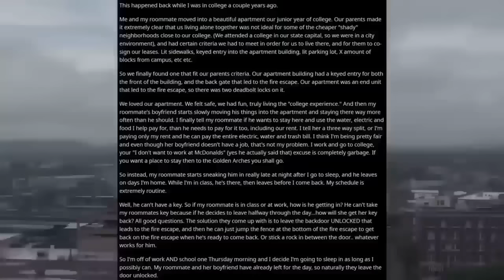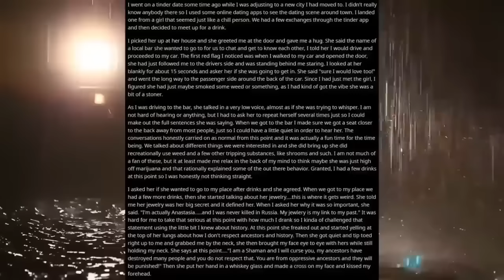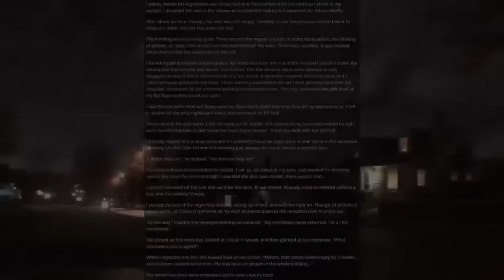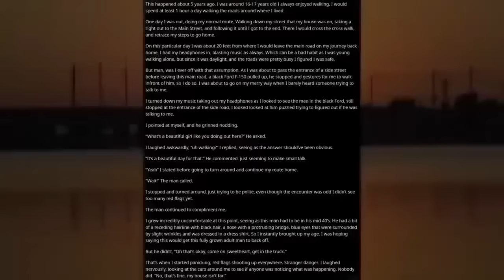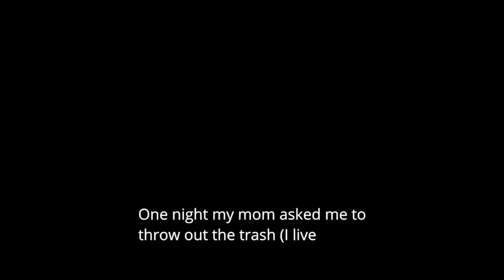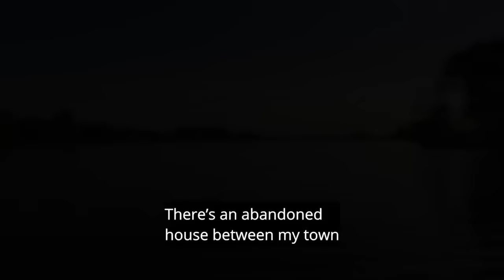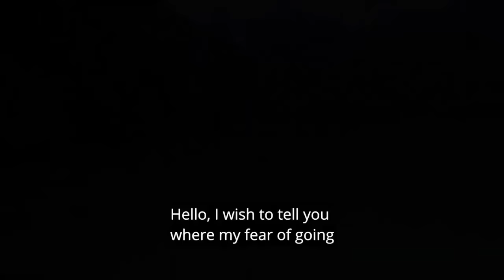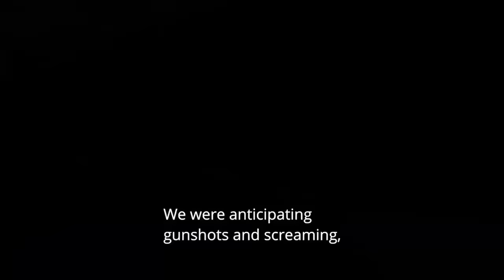[8 HOUR COMPILATION] Disturbing Stories From Reddit [EP. 52]